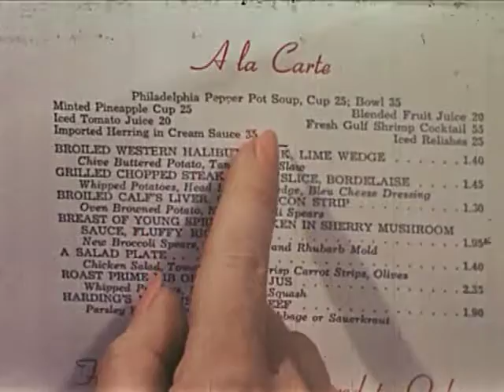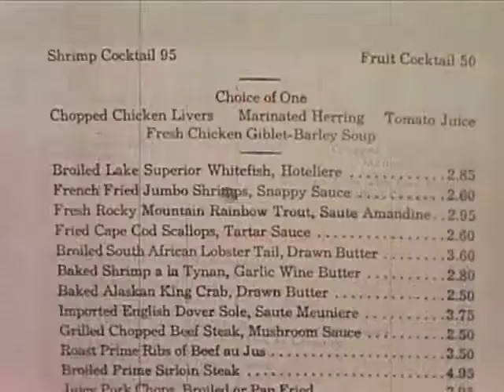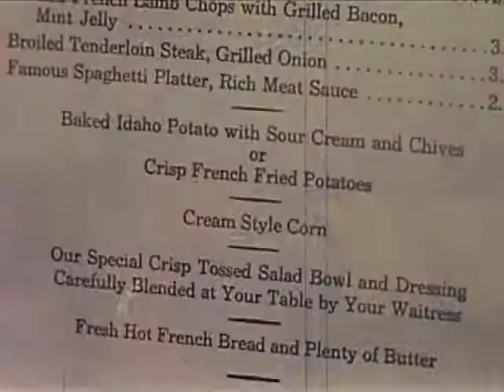A Date For Dinner (1959)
A Date For Dinner
1959
Presents typical situations which occur on a dinner date--checking, seating, ordering, table technique, make-up repair, tipping and escort courtesy.